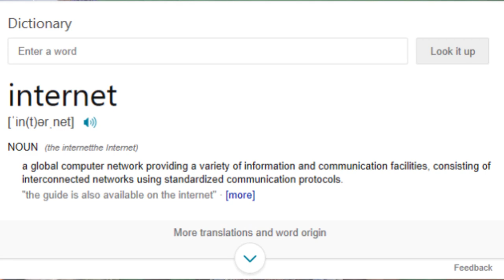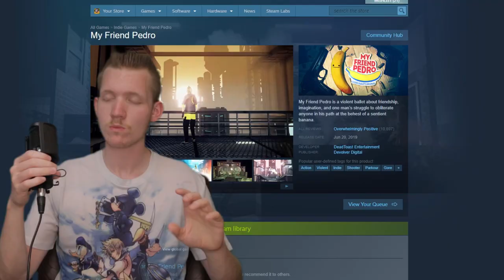My Friend Pedro - Part 2: Dissecting Diverse Destinations (feat Void Eon)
There are 5 districts in My Friend Pedro: Old Town, District Null, Pedro’s World, The Sewer,  and The Internet. All 5 districts each have their own individualistic features about them, providing new weapons, mechanics, settings, a variety in ways of concluding each chapter, and how each of them transition smoothly into the next phase of the story.

OR